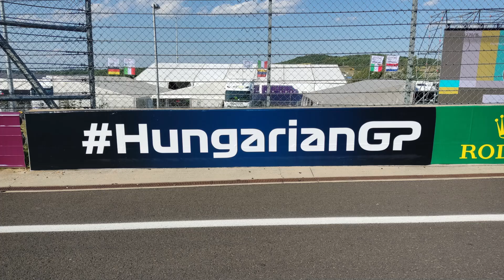F1 2023 🏎 Hungaroring Pitwalk and track walk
F1 2023 🏎 Hungaroring Pit/Track Walk.